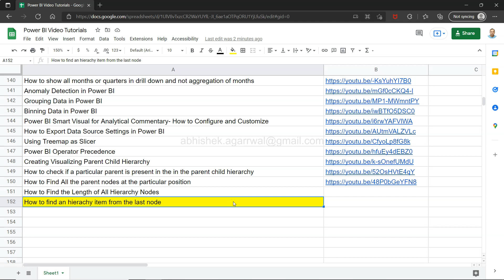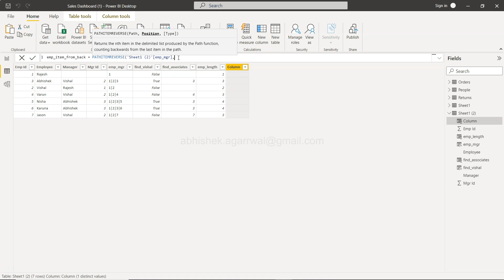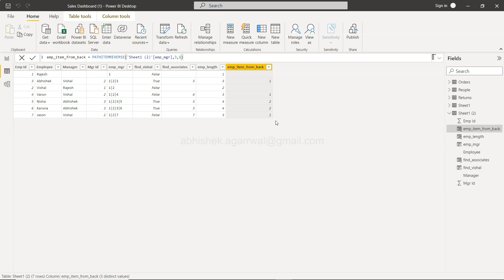How to find a hierarchy item from last node in Power BI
Power BI tutorial for beginners on how to find a hierarchy item from last node.